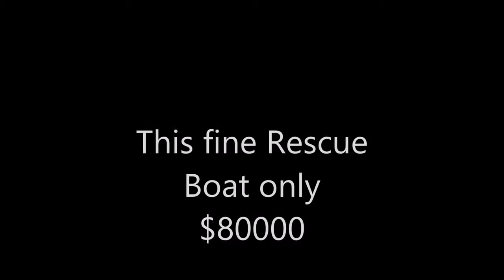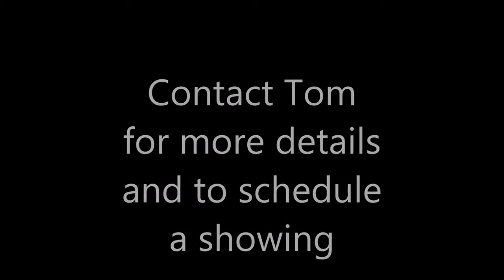Almar Rescue Boat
Almar fire/rescue boat for sale